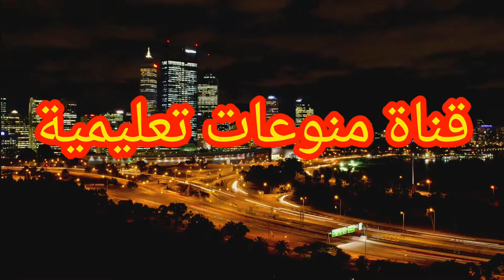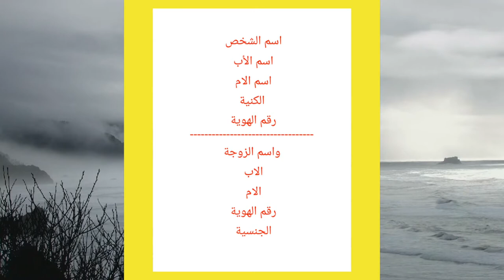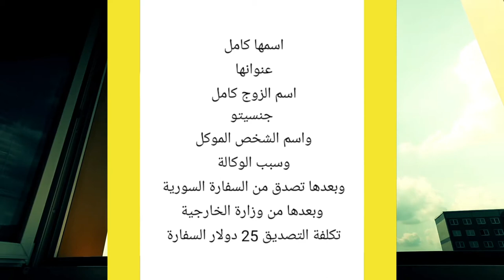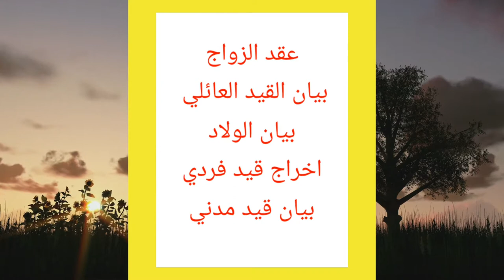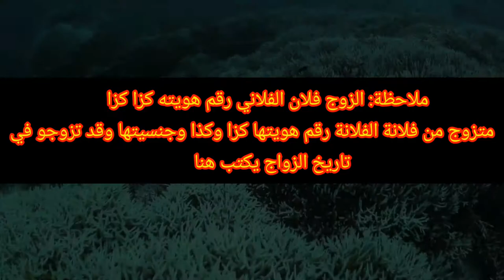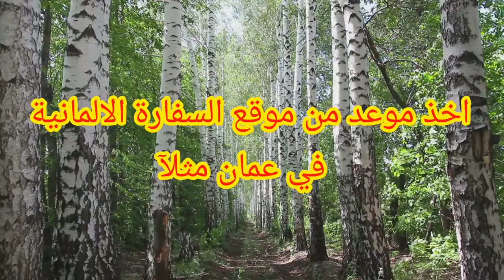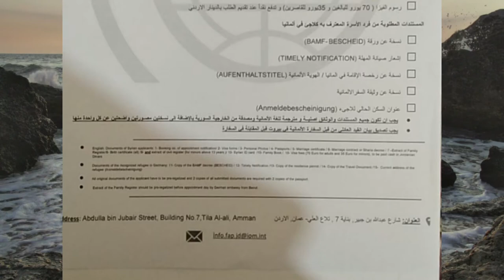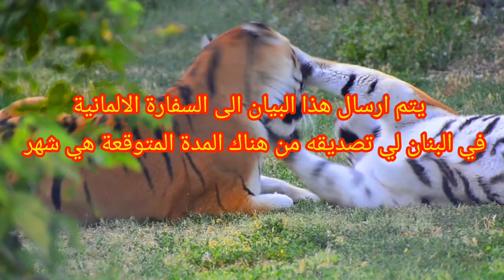طريقة تحضير الأوراق المطلوبة للم الشمل الى المانيا لزواج الوكالة وتثبيت الزواج في سوريا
طريقة لم الشمل من المانيا لأصحاب زواج الوكالة الفيديو يحكي عن طريقة لم الشمل والأوراق المطلوبة من الاردن والبنان وما هي الشروط المطلوبة

هنا رابط فيديو طريقة دعوة شخص إلى المانيا للزيارة او الإقامة دائمآ في المانيا

هنا رابط فيديو شرح عن وضع السورين في المانيا

هنا رابط فيديو يحكي عم منع الحجاب في المانيا

شروط لم الشمل الى المانيا
شروط لم الشمل في ألمانيا 2020
اللجوء الى كندا
الهجرة الى كندا 2021
الهجرة إلى كندا من ألمانيا
الهجرة إلى كندا wadifa
youtube الهجرة الى كندا
هجرة الى اوروبا 2020
قانون الهجرة الى المانيا 2019